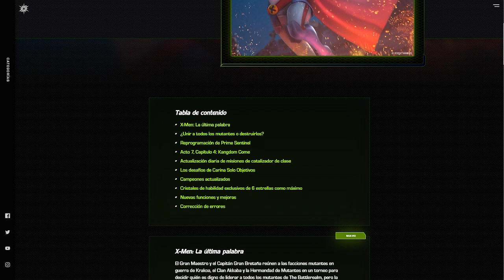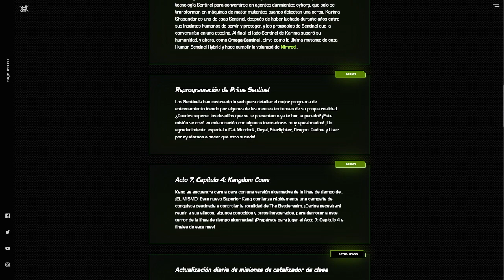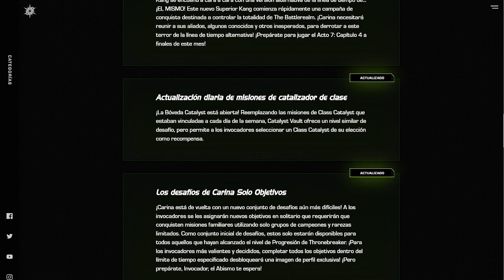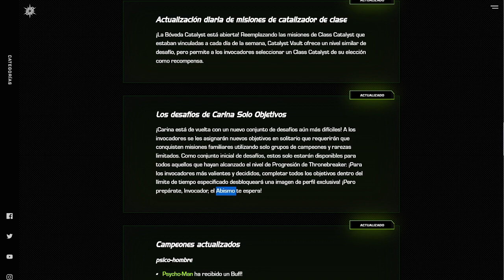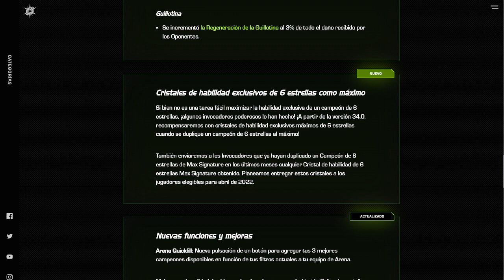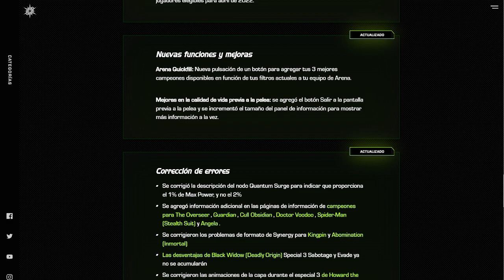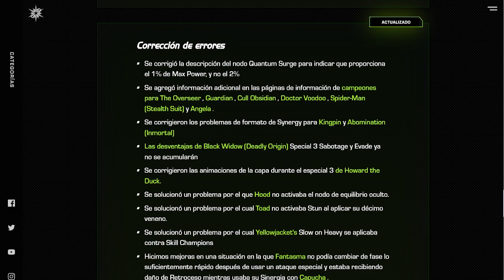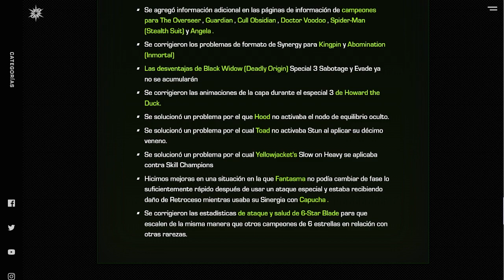NOTICIAS: ACTO 7.4, CARINAS 2.0 Y MÁS... | MCOC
LO QUE SE VIENE CHAVALES...